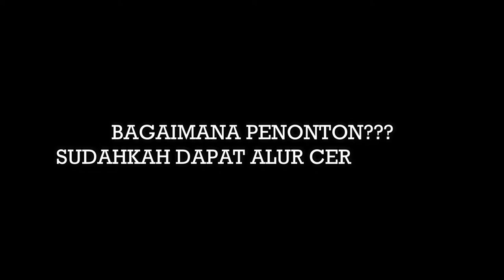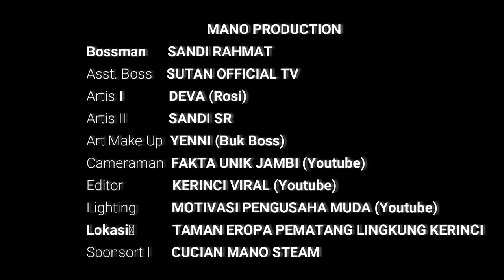SHORT MOVIE JAMBI - ALHAMDULILLAH - KISAH NYATA